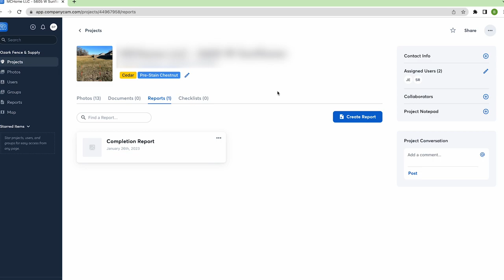Installing a Fence in a Factory - How it’s Done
Matt and Eric head out to a local factory to extend an existing fence for added security.  We had some snow later in the week, which shut most of the operations down. But, there's aways some work to be done in the office.

00:00 Intro
00:26 Starting the Fence
00:51 Measuring
01:10 Setting Posts
03:10 Top Rail and Fabric
05:40 Snow Day
06:09 CompanyCam